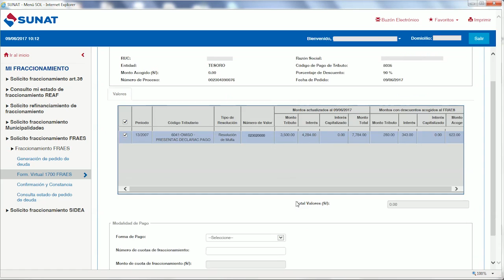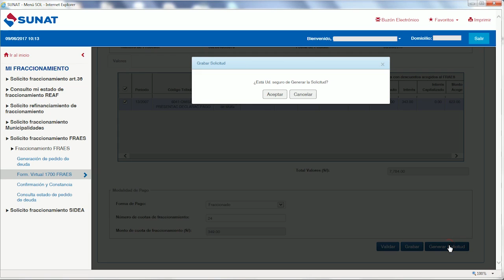Como presentar la solicitud de acogimiento al fraccionamiento FRAES